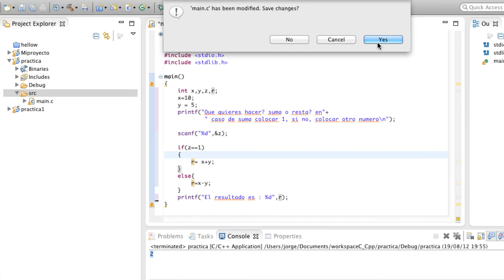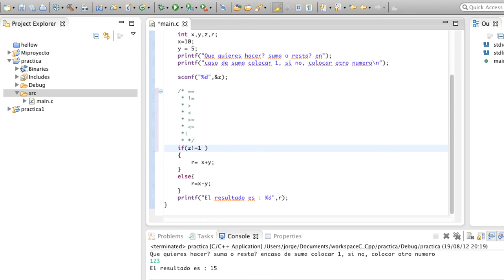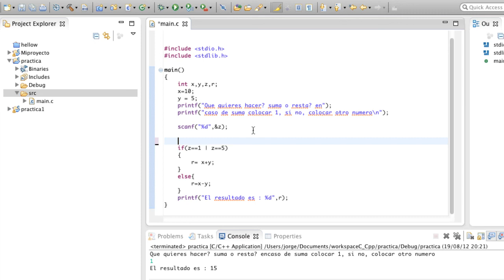Tutorial - sentencia if en C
En este tutorial de programación en C aprenderemos como utilizar la sentencia if en lenguaje C